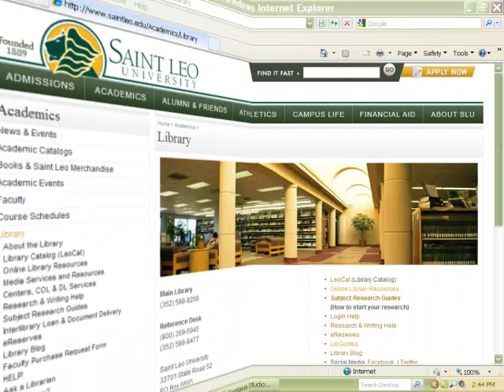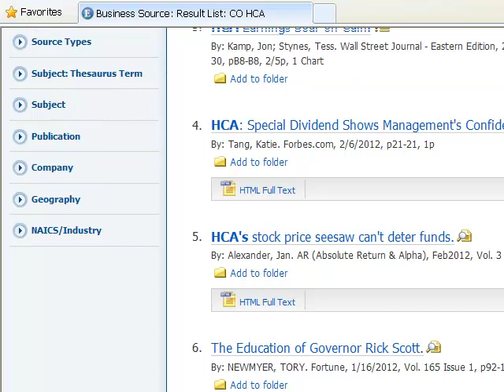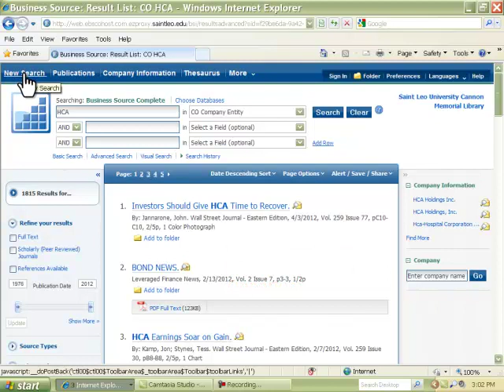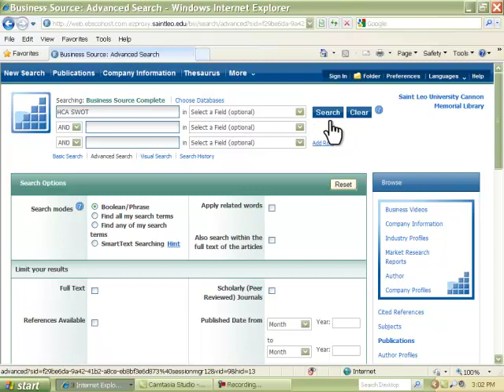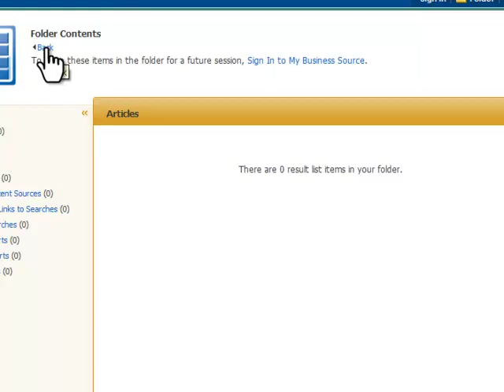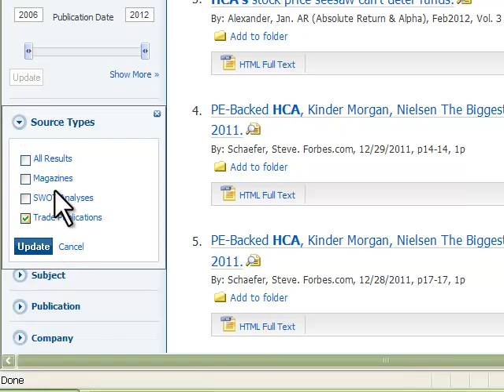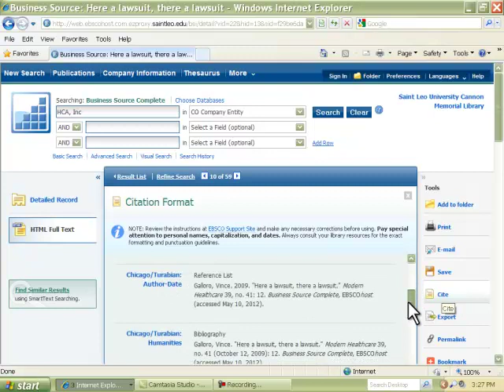EBSCO_BusSRC_ACC498.mp4